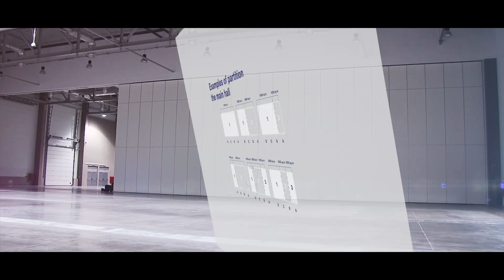EXPO LODZ – promotional film ENG (2019)